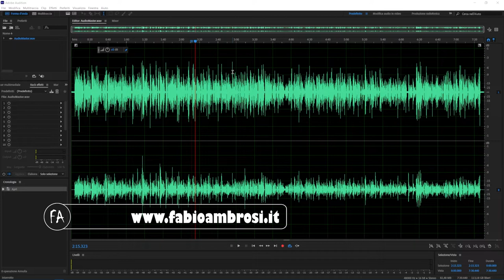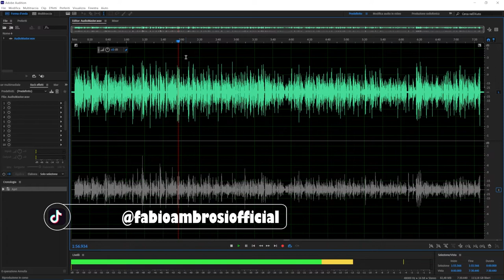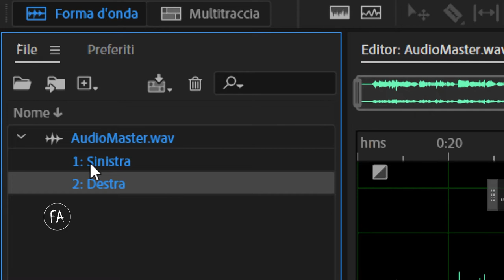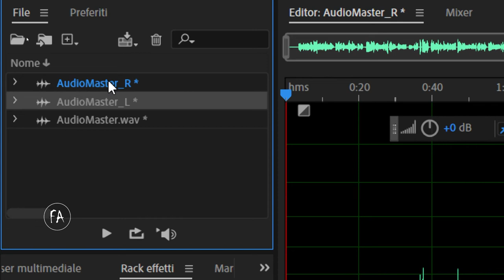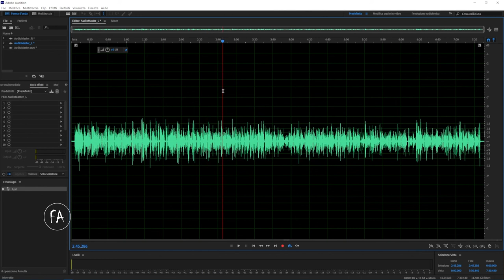Adobe Audition: come separare i canali audio di una traccia stereo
Come separare i canali audio in Adobe Audition? In questo video tutorial vedremo come utilizzare la funzione "Estrai canali in file mono" per separare i canali che compongono una traccia.
Questa tecnica è molto utile, ad esempio, se si è deciso di registrare il microfono su un canale e l'audio ambiente sull'altro.